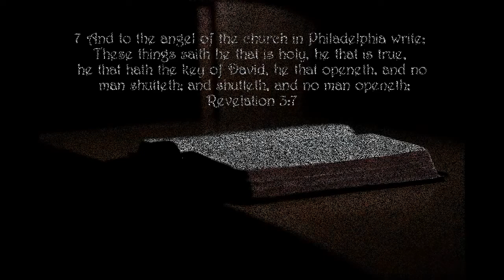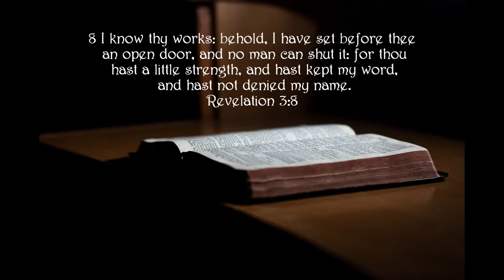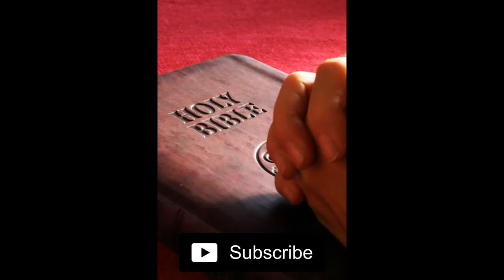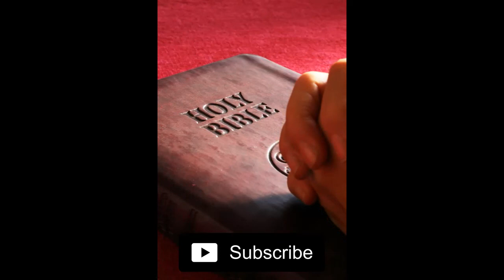Lessons for the Endtimes # 3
Prayer, Scripture and Lesson